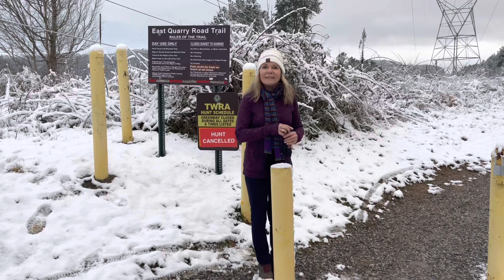North Boundary 6 mile loop. Thx DOE Legacy parks and Clinch Valley trail alliance.